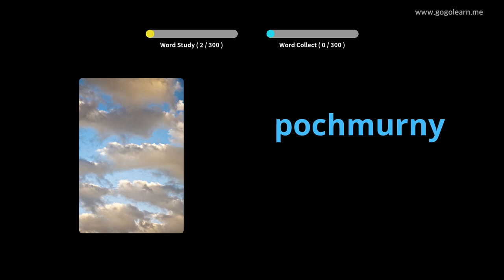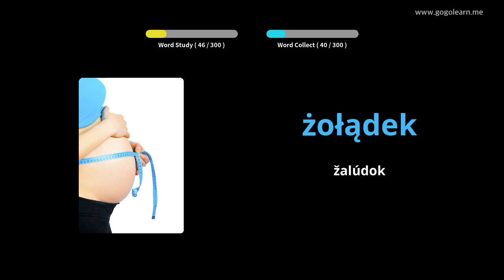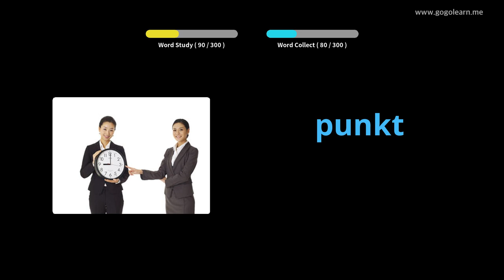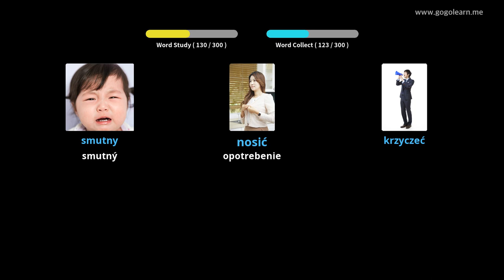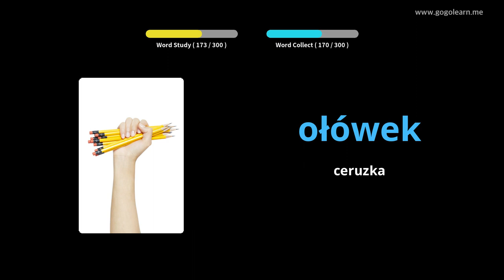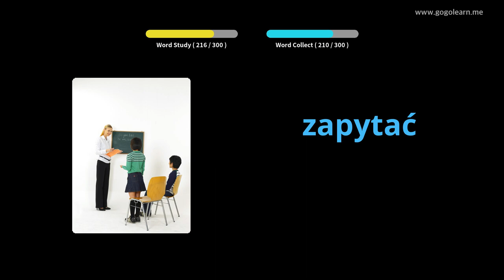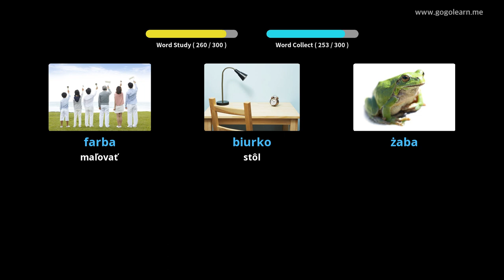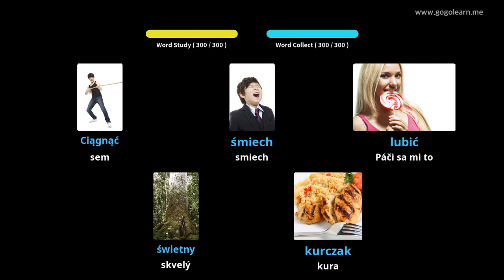Poľský slovník slovnej zásoby počas jazdy | Golearn